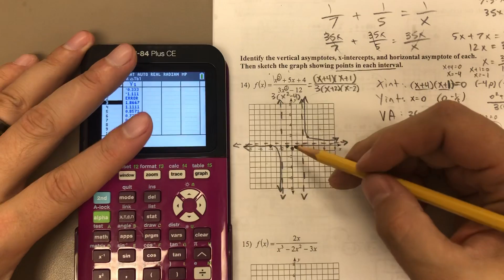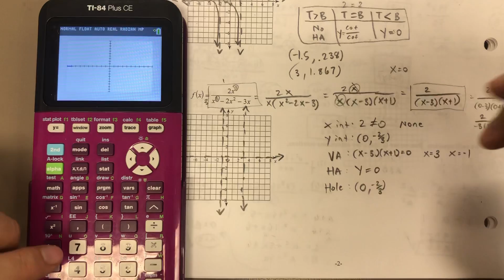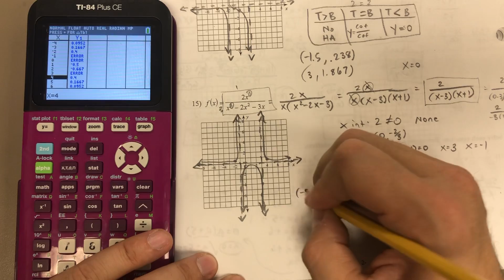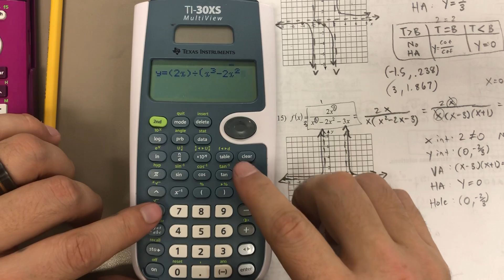Unit 3 Test Review #14,15